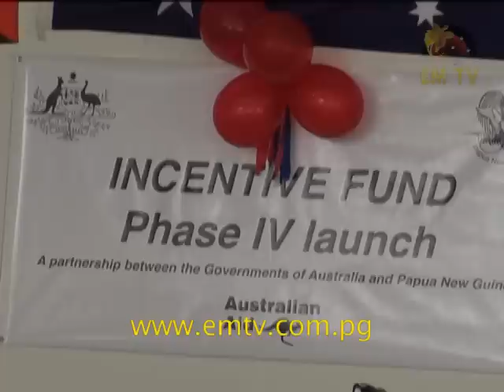Phase 4 of Australian-PNG Incentive Fund Program Launched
The Australian Government today announced phase four of the Australian-PNG Incentive Fund Program... - visit us for the latest news...